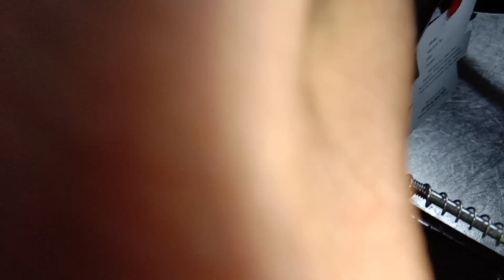सिलाई मशीन की गरारी मे गिरिस और आयल कैसे करे | silai machine repair kaise karen 2022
Dosto aaj ki is video me machine ka dhaga bar bar kyo chodti hai | machine thread breaks problem solution
silai machine dhaga tode to kiya karna chahiye
Sewing machine thread break solution
machine ka dhaga tute to kiya kare
Silai machine dhaga bar bar kyu tod deri hain
Machine dhaga kiu todti hai
Machine dhaga tode to kiya kare
silai machine silai tod rahi hai
Machine ka dhaga bar bar tutna
machine dhaga kyu todti hai
silai machine ka dhaga tutna,
silai machine dhaga nahi pakad raha,
siali machine repair,
silai machine setting,
siali machine ka dhaga kyo tuta hai,
silai machine kaise chalaya,
silai machine mai dhaga lagane ka tarika

सिलाई मशीन मे चाल लगाने का तरीका😋

मशीन का धागा बार बार क्यों टूटता है

सिलाई मशीन
dhaga bar bar kyu tutta hai
silai machine setting
machine ka dhaga bar bar tutata hai
dhaga tutna machine ka
silai machine ka dhaga tutna kaise thik kare
machine ka bar bar dhaga tutna
mashin ka bar bar dhaga tutna
silai machine repairing
शिलाई मशीन दुरूस्ती मराठी
machine me dhaga tutna
silai machine sikhne ka tarika
masin me dhaga tutna
silai machine bar bar dhaga tode to kya karen
bar bar dhaga tutna machine
silai machine banane ka tarika
machine
शिलाई मशीनचा दोरा का तुटतो
mashin ka dhaga bar bar tutna
silai machine dhaga tod rahi hai
silai machine dhaga kyu todti hai
silai machine thik karna
silai machine ka bar bar dhaga tutna
सिलाई मशीन धागा छोड़ रही है
silai machine me sui lagane ka tarika
silai machine me bar bar dhaga tutne par kya kare
silai machine repair dhaga tutna
सिलाई मशीन में धागा टूटने का कारण
मशीन
machine dhaga kyon todti hai
सिलाई मशीन कैसे ठीक करें
silai masin
machine bar bar dhaga tute to kya karen
silai machine dhaga tode to kya karen
silai machine thik karne ka tarika
sewing machine ka dhaga bar bar tootna
machine dhaaga kyon todti hai
silai machine dhaga chod rahi hai
bar bar dhaga tutna
शिलाई मशीन धागा का सोडतात
मशीन में धागा क्यों टूटता है
machine silai
sewing machine
धागा बार बार क्यों टूटता है
machine bar bar dhaga tute to kya kare
सिलाई
silai machine dhaaga kyon todti hai
machine repairing
dhaga bar bar tootna
masen ka dhaga tutna
मशीन धागा तोड़े तो क्या करना चाहिए
सिलाई मशीन रिपेयरिंग
मशीन सिलाई
silai machine ka tanka kaise thik kare
bar bar machine ka dhaga tutna
shilai machine learning marathi
agar machine dhaga tode to kya karna chahiye
dhaga kyu tutta hai machine ka
मशीन धागा क्यों तोड़ती है
silai machine me dhaga kaise dalte hai
machine ki sui dhaga kyu todti hai
silai machine kaise thik kare
shilai machine repairing
silai machine banana
silai machine dhaga kyon todti hai
silai machine ka dhaga bar bar tootna
शिलाई मशीन
machine baar baar dhaga kyu todti hai
silai machine dhaga
सिलाई मशीन धागा क्यों तोड़ती है
machine ka dhaaga bar bar kyon tutata hai
silai machine dhaga todti hai
शिलाई मशीन दुरूस्ती
silai cutting
niche ki silai kharab aa rahi hai
kapda silai machine
machine dhaga tode to kya karen
silai machine ka dhaga bar bar tutata hai
silai masin ripering
machine thik karne ka tarika
machine me sui lagane ka tarika
silai machine dhaga nahi pakad rahi hai
silai machine ka dhaga